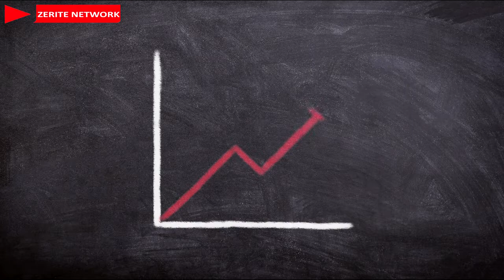KEY BUSINESS METRICS FOR STARTUPS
Business Metrics are a way to measure performance and to monitor progress toward achieving your business goals. How do you measure your progress?
Start by listing numbers that describe your business
You have to be careful here you don’t create vague metrics like “having many clients”
You want to be specific that way you can actually look at the results

My Courses on SKILL SHARE:
SIGN UP for any course and GET ONE MONTH FREE
1. ENTREPRENEURSHIP 101: Turning your idea into an actual business
2. Guide to job interviews: How to increase your chances of success
3. TENDERING process & how to write a REQUEST FOR PROPOSAL (RFP)
5. PRODUCT LIABILITY in Product Development and Manufacture
6. Negotiating and contracting in procurement and supply

My course on UDEMY COURSES:
1. BUSINESS DEVELOPMENT 101: Turning your idea into a Business
2. CONTRACT MANAGEMENT: Managing Contractual Risks
3. A guide to Job Interviews and Employment
4. Guide to INCOTERMS 2010
5. Product liability in manufacturing
6. CONTRACT LAW: Business Obligations
7. Negotiating and Contracting in Procurement and Supply